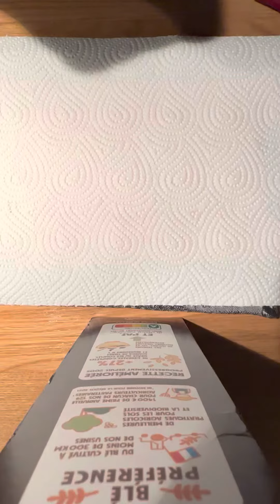Poser roulements vilebrequin Malossi Piaggio ciao sans efforts ::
- vilebrequin 3 heures au congélateur
- Roulements au four à 60 degrés